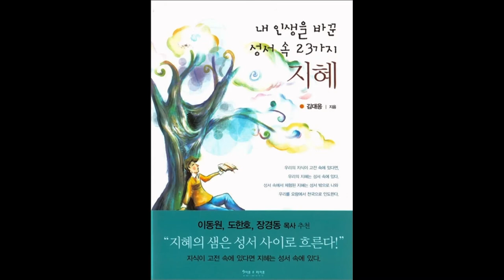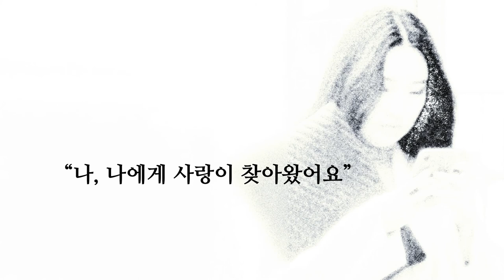영상시 김대응 시인, "나, 오늘 할 말 있어요" "I have something to say today"